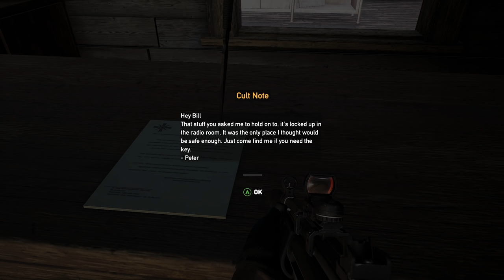Far Cry 5 #6 - Shooting Me UP!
Song - Gone by Kap Slap